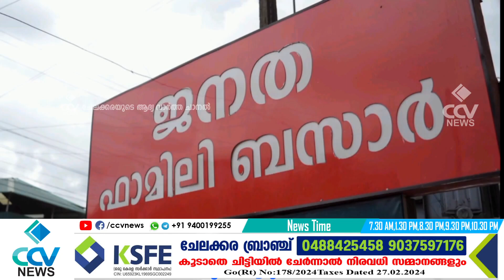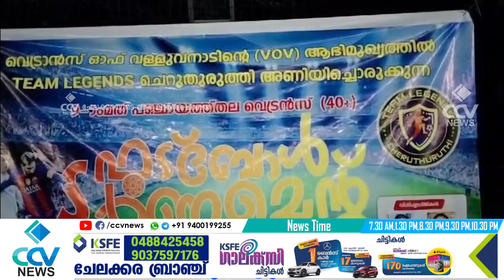ലഹരി ഉപയോഗത്തിനെതിരെ ഫുട്ബോൾ മത്സരം സംഘടിപ്പിച്ച് ടീം ലെജൻഡ്സ് ചെറുതുരുത്തി